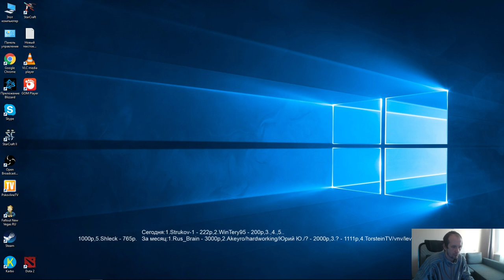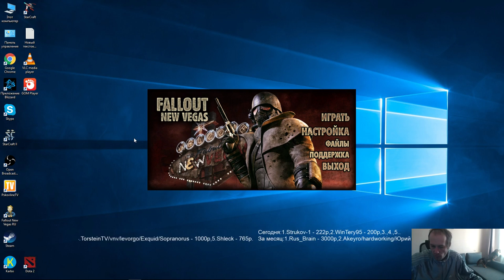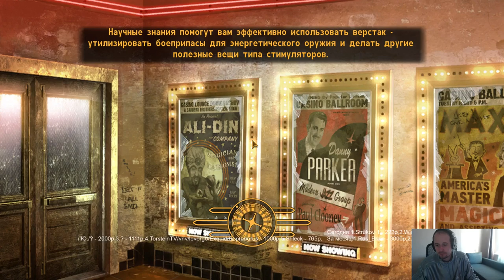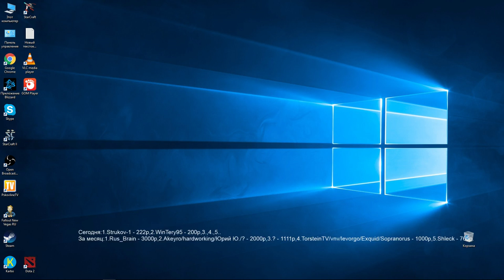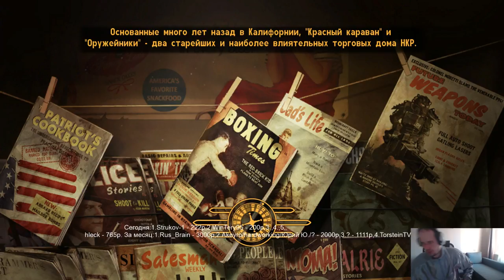Fallout: New Vegas - хардкор Часть 19 - Pomi